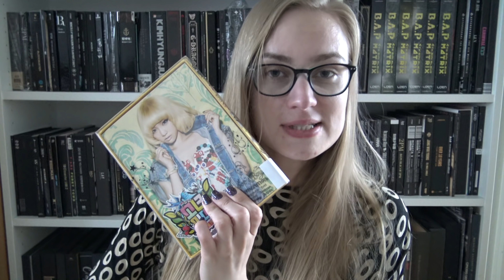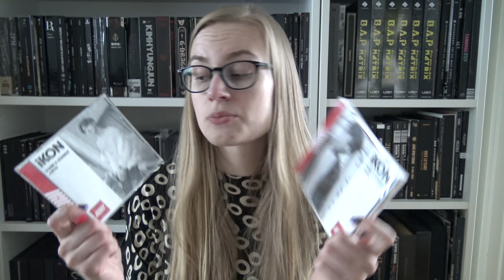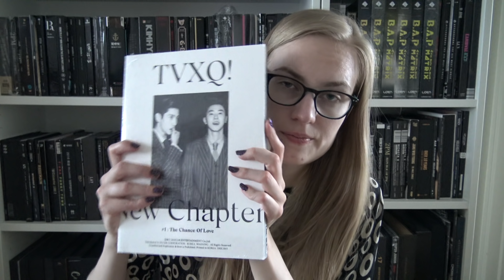Kpop Haul + Why I Haven't Been Unboxing New Albums / Forced To Change My Channel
Random Kpop Haul #29: BTS, TVXQ, iKON, JYJ, Girls' Generation, Park Jungmin & Taecyeon (2PM) + Important announcement on what's been going on lately: Why I haven't been unboxing newly released albums and how I'm currently being forced to change my channel.

Let me know what you think about the new idea, something you would be interested in? :)

In the video:
- Girls' Generation "I Got A Boy"
- JYJ "3hree Voices II"
- iKON "New Kids: Begin"
- iKON "Dumb & Dumber"
- Park Jungmin "It's Summer Time"
- Taecyeon (2PM) "Winter 一人"
- BTS "Face Yourself"
- TVXQ! "New Chapter #1 The Chance of Love"